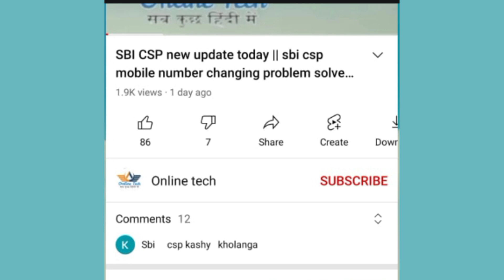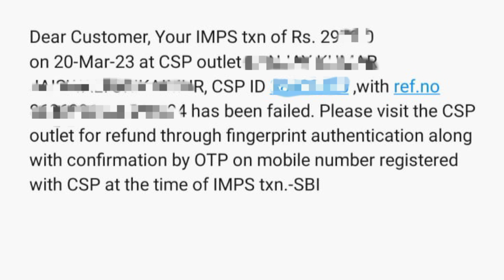sbi csp new update March 2023 , sbi csp imps new update ,sbi csp bank |online tech 478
Namaskar friends

इस वीडियो में SBI CSP के नए अपडेट के बारे में बताया गया है
SBI CSP portal per IMPS mein kuchh naye update kiye gaye hain usi ke bare mein bataya gaya hai

Video future:-
1)sbi csp new update 2023
2)sbi kiosk banking
3)sbi csp bank
4)csp new update
5)sbi imps new update